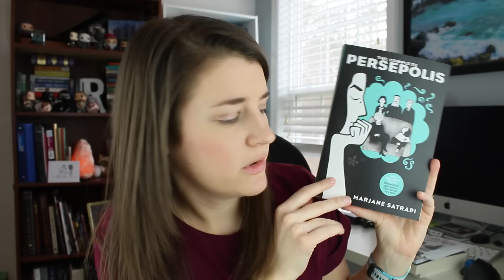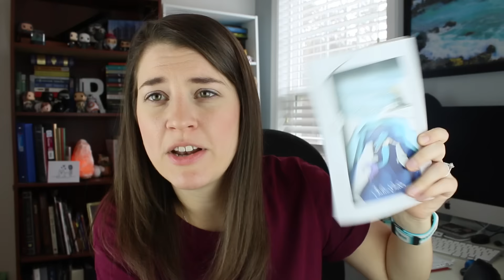BOOK HAUL | feb march 2017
It’s that time again, where I spent way too much money on books and now get to show them off to you.

Books Mentioned:
The Animators by Kayla Rae Whitaker
Exit West by Moshin Hamid
A Conjuring of Light by VE Schwab
The Catcher in the Rye by JD Salinger
Angela’s Ashes by Frank McCourt
Daughter of Deep Silence by Carrie Ryan
The Ask and the Answer by Patrick Ness
The New York Trilogy (City of Glass, Ghosts, The Red Room) by Paul Auster
The Master and the Margarita by Mikhail Bulgakov
And Then There Were None by Agatha Christie
My Life on the Road by Gloria Steinem
The Complete Persepolis by Marjane Satrapi
The Tribulations of August Barton by Jennifer LeBlanc
Bellamy and the Brute by Alicia Michaels
The Seafarer’s Kiss by Julia Ember

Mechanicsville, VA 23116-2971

Amazon Book Wish List

I have a discount link for Book of the Month (all members get this, I’m not special) where you can get your first 3 months for $9.99 plus a free tote

Come Say Hello!